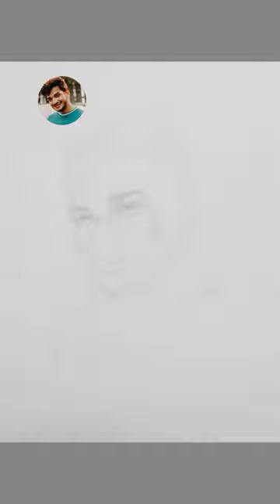Munawar Faruqi || Indian Comedian and Rapper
First of all Thanks a lot to come on my contactless home. I'm a 11th class student and art is my hobby.